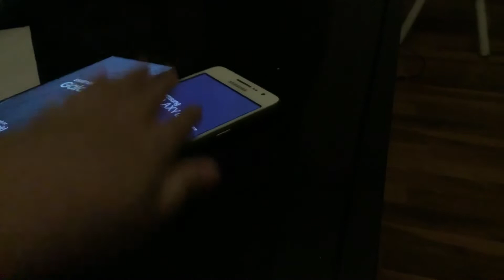Galaxy J7/Halo And Galaxy Grand Prime Boot up test